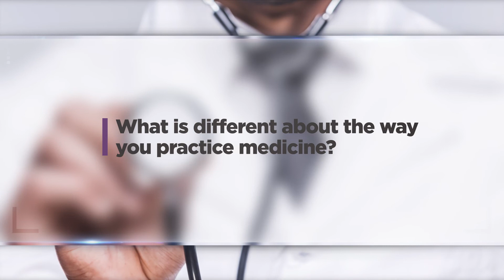Brendan P. Dewan, M.D., F.A.C.S. | Cardiothoracic Surgery | CTVS Texas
Brendan P. Dewan, M.D., F.A.C.S. is a native of Austin, Texas. He completed his undergraduate degree at Duke University, where he played football and was named captain during his senior year. He moved back to Texas to earn his medical degree from the University of Texas Medical School at San Antonio where he graduated with Alpha Omega Alpha Honors. He completed his general surgery training at Emory University School of Medicine in Atlanta, followed by cardiothoracic surgery training at the University of Colorado in Denver. In 2018, Dr. Dewan moved back to Austin and joined Cardiothoracic and Vascular Surgeons.

Dr. Dewan is board-certified by the American Board of Thoracic Surgery and specializes in adult cardiothoracic surgery.  His clinical areas of interest include adult acquired valvular heart disease including aortic root surgery, minimally invasive mitral and aortic valve operations, transcatheter valve replacement, thoracic aortic aneurysm and dissection repair, coronary revascularization and arrhythmia surgery.

He is a member of the Society of Thoracic Surgeons, American College of Surgeons, International Society of Heart and Lung Transplantation, American College of Cardiology, Texas Medical Association, and Travis County Medical Society. He has presented and lectured at various conferences and grand rounds as well as published articles in various surgical journals.